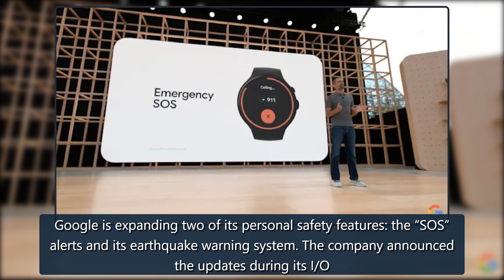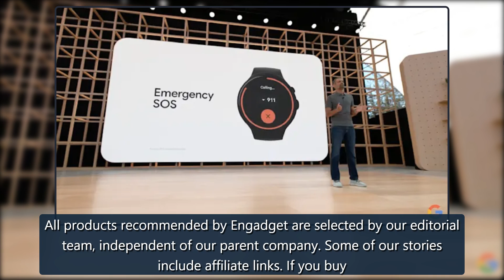Google expands emergency SOS and earthquake warning features | Engadget